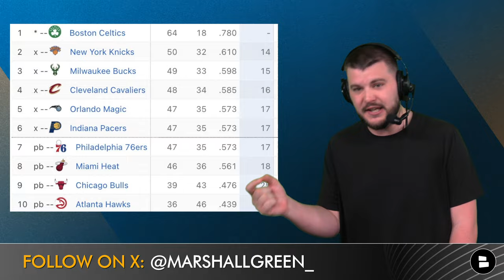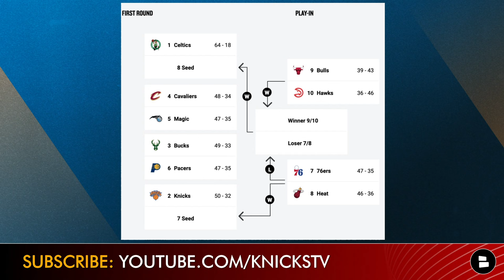Knicks News After 50TH WIN: NBA Playoff Picture + Injury News on OG Anunoby, Mitchell Robinson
Knicks news and rumors after 50th win: New York Knicks Injury News on OG Anunoby and Mitchell Robinson coming at you here on Knicks Now by Chat Sports. The Knicks have clinched the #2 seed in the Eastern Conference and await the winner of the NBA Play-In Tournament game between the #7 seed Philadelphia 76ers and #8 seed Miami Heat. The Heat defeated the Knicks in the second round of the 2023 NBA Playoffs, so revenge could be in order as New York has been playing their best basketball of the season ahead of the 2024 NBA Playoffs. Jalen Brunson highlights will be necessary in any playoff series the Knicks face, and OG Anunoby injury news as well as Mitchell Robinson injury news must be nonexistent as the Knicks already face a postseason without Julius Randle. Knicks Now host Marshall Green reacts to the Knicks’ 50th win of the season and breaks down the NBA Playoff Picture ahead of the NBA postseason on today’s New York Knicks YouTube video.

Stay ahead of the game with New York Knicks Now by Chat Sports.

New York Knicks Injury Updates ahead of the 2024 NBA Playoffs include two myserious ailments for OG Anunoby and Mitchell Robinson. Knicks head coach Tom Thibodeau said after the win over Chicago that Anunoby was dealing with a lower leg soreness that caused him to limp. Mitchell Robinson did not play in the second half vs. the Bulls per a doctor’s recommendation to limit his minutes before the playoffs where New York will need him most. These Knicks injuries do not appear to be official and both players will likely be ready for the beginning of the first round of the Knicks postseason.

Bleed Blue and Orange? Then share today's video!

Don't miss any Knicks Now videos by Chat Sports videos: Make sure your notifications are set to all!

NBA coverage will be on the Chat Sports YouTube channel. Sub for all the latest NFL rumors right

New York Knicks Highlights vs. Chicago Bulls on 4/14:
- Jalen Brunson: 40 points (14/30 FG), 8 rebounds, 7 assists
- Donte DiVincenzo: 25 points (10/21 FG), 7 rebounds, 2 assists
- Josh Hart: 12 points (6/10 FG), 10 rebounds, 4 assists

Want the Knicks to win the NBA Finals? Like the video!

Get the inside scoop on the New York Knicks by following Marshall Green on Twitter! for all the latest news and rumors.

Follow the latest Knicks rumors and highlights from news sources like USA Today, Bleacher Report, and ESPN on the Chat Sports

Today's Knicks Now audience questions:
- Knicks fans! Who do you want to play? Type MIA for Miami Heat | PHI for Philadelphia 76ers